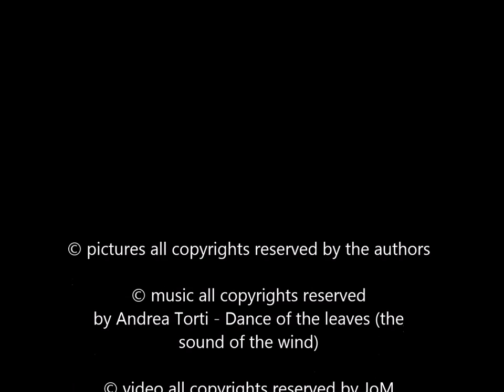Minimalism is not a singular genre, it is plural.